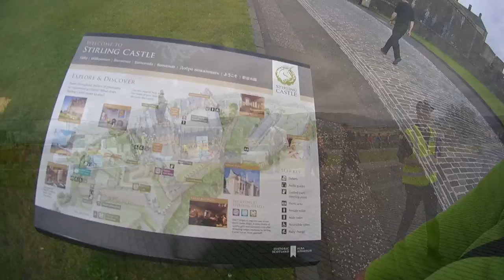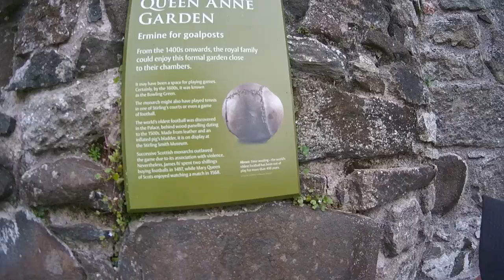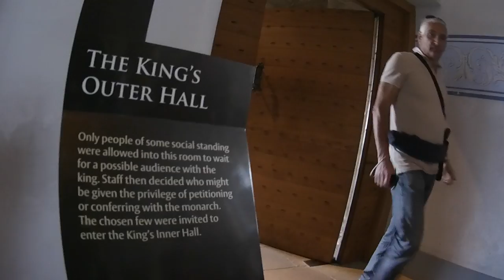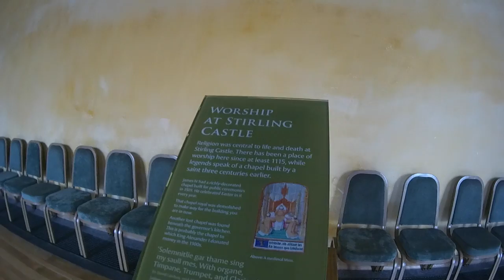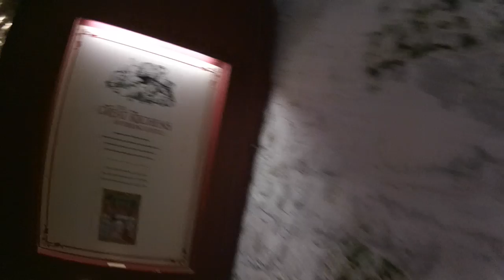Visiting the Stirling Castle in Scotland 🇬🇧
Went to visit the Stirling Castle in Stirling, Scotland, U.K. Brought along my JVC-Adixxion and took some video.  I apologize in advance, I did not have a steadycam so the video is not the best.  Anyhow,
it was a nice visit. Lots of history here!